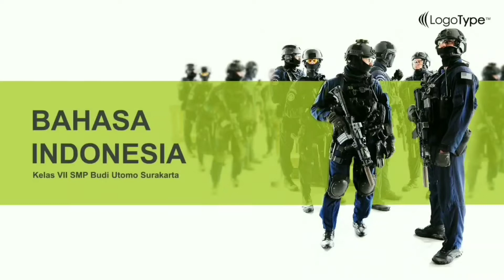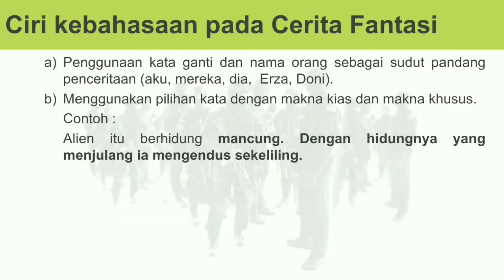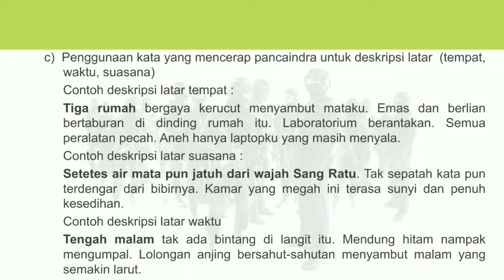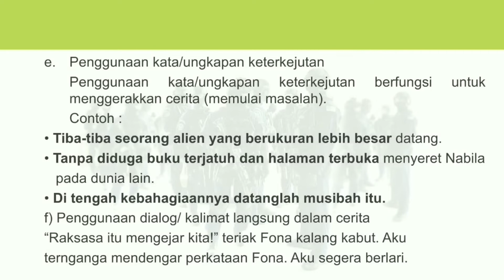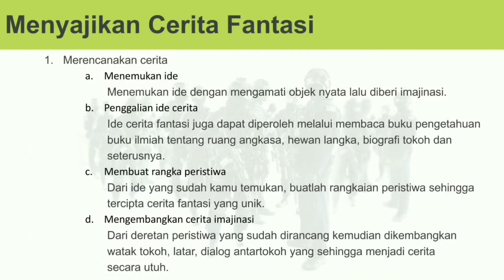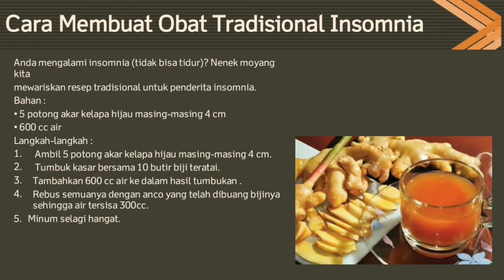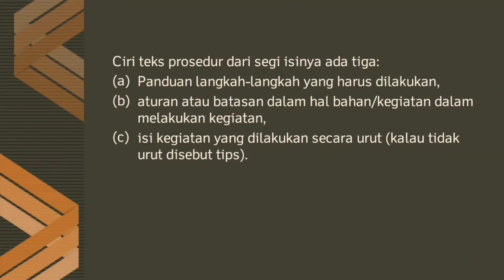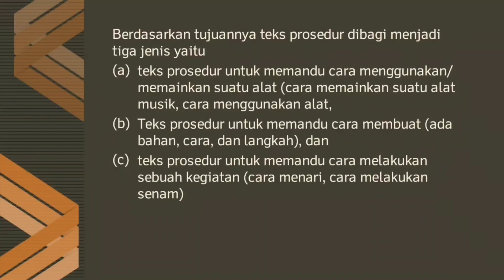B. INDONESIA KELAS 7 - Cerita fantasi + prosedur